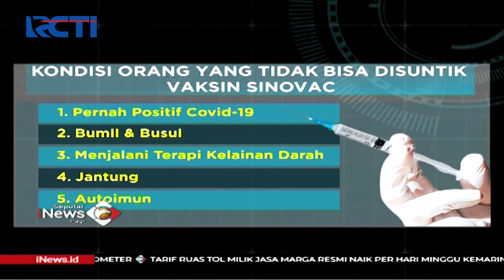Siapa Berhak Vaksin COVID-19? - SIP 18/01